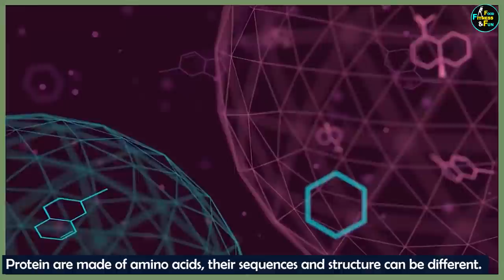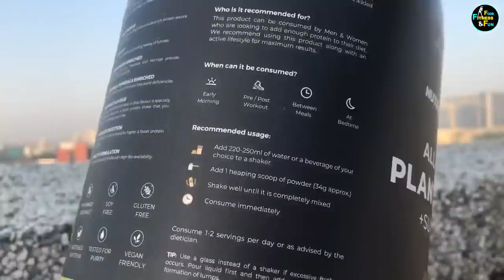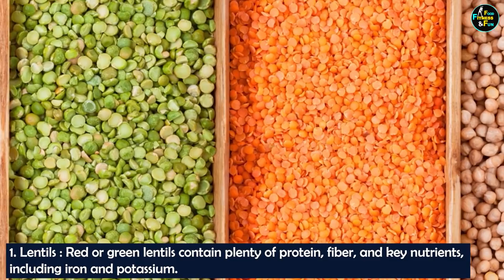World’s Best Vegan Protein Foods | Natural & Supplement Source | Better Than Whey Protein | No Dairy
Hello Everyone, Today’s video is all about World’s Best Vegan Protein Food sources. Both Natural & Supplement Source. Some of them are Better Than Whey Protein | Dairy Free. A high Protein diet is really important to lose weight in a healthy way and to stay fit and develop lean muscles. Sharing with you a list of high Protein Vegan sources from all food groups. Also have a look at the blue print of high protein Vegan supplements that will be very useful for everyone.

Link to Buy Nutrabay Plant protein ( SuperFood)

World’s Best Vegan Protein Foods
Natural Source
Better Than Whey Protein
No Dairy protein
vegan food for weight loss
veg high protein low carbs food
Veg food high in protein low on carbs
best veg food for weight loss
vegan food high in protein low in carbs
best food for weight loss
top food for weight loss
top veg food for fat loss
vegan bodybuilding food
high protein vegan food
top vegan protein food
high protein low carbs food
food high in protein low on crabs
best veg food for fat loss